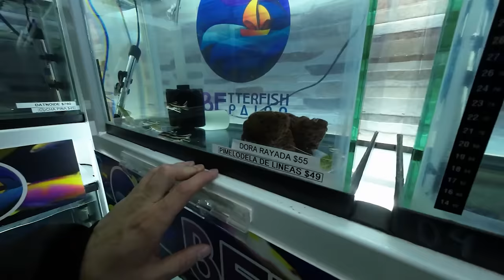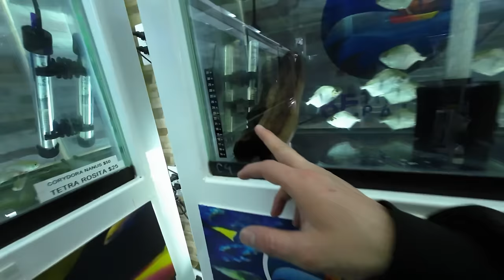🤑🤑Mercado de los peces Mixhuca con todo y precios🤑 🤑Mario Blogs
Amigos en este video dimos un increíble recorrido en mercado de los peces de las mixhuca donde encontramos gran variedad de peces como peces disco peces flower peces bettas  reptiles como serpientes tortugas y muchos otros animales de compañoa